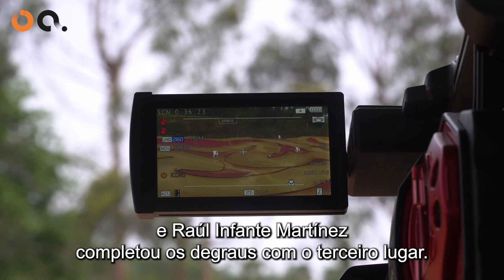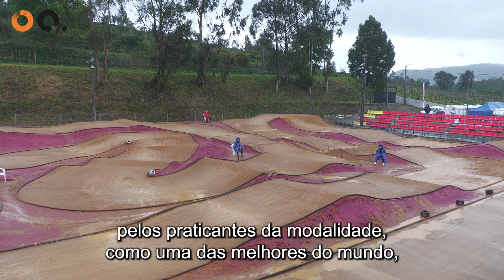A pista da Quinta das Tulipas recebeu a 6.ª edição do International Buggy Challenge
Com quatro categorias em prova - Eco, Nitro Buggy Pro, Nitro Buggy Inter e Nitro Buggy Sport - o que se traduz em competições para modelos de carros elétricos e a combustão divididos por pilotos profissionais, intermédios e amadores.

Na categoria Pro, o primeiro lugar do pódio ficou para João Figueiredo, com o segundo lugar a ser assegurado por Adrian Pariente, de Espanha, e novamente um português a completar o pódio, neste caso, André Bento.